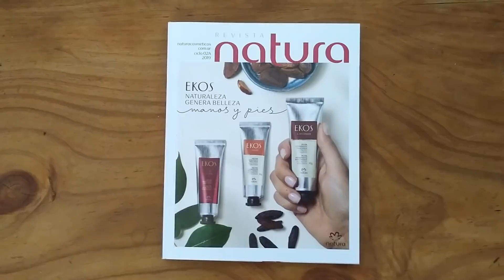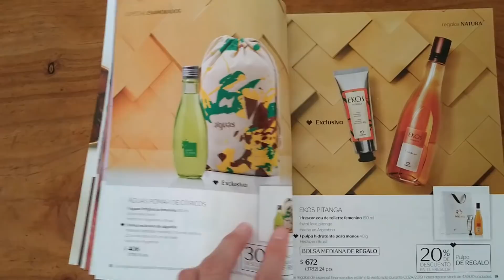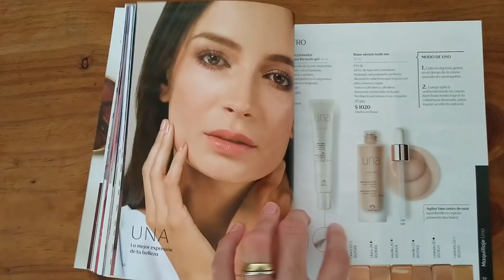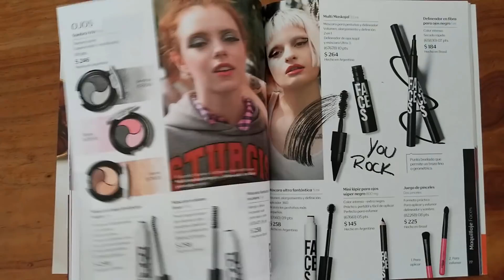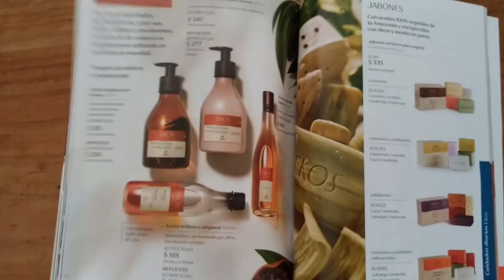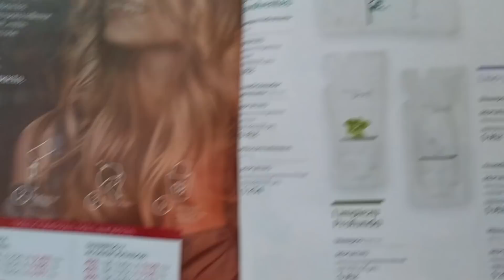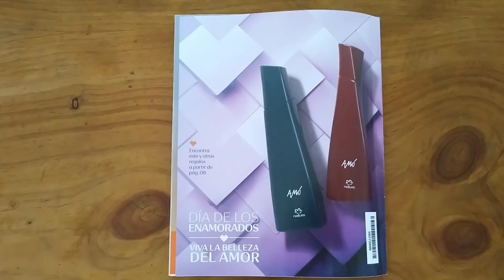Revista Natura - Ciclo 2 A - 2019 ❤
Pasando revista de ciclo 2 A de Natura Argentina 2019